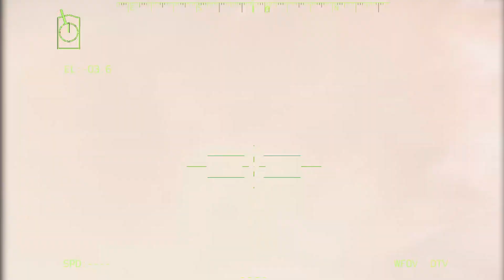🔴Russian helicopters and tanks were crushed by American attack - milsim operation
This is gameplay simulator, not real live and not real war, this video just war game simulation..

Arma 3 Gameplay Overview